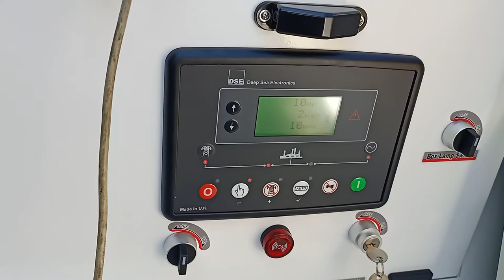SOAR POWER 100KVA - SPC-U100P GENERATOR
SOAR POWER 100KVA SPC-U100P POWER GENERATOR  Powered by Cummins Engine and Meccalte Alternator with DSE - UK Genuine AMF type control module. Complete with Polyester Powder coated Sound attenuated enclosure